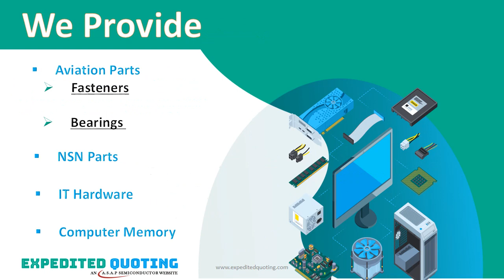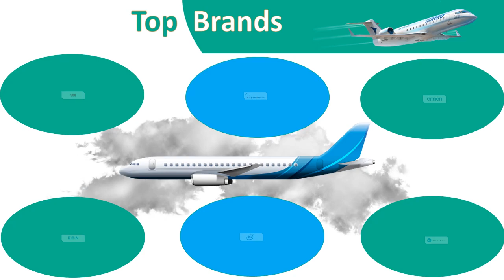Buy Aircraft , Bearing , Fasteners, Computer Memory and IT Hardware Parts | Expedited Quoting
Buy Aircraft , Bearing , Fasteners, and IT Hardware Parts | Expedited Quoting